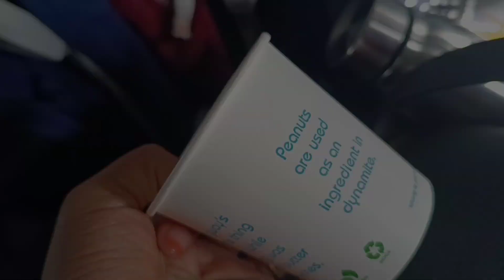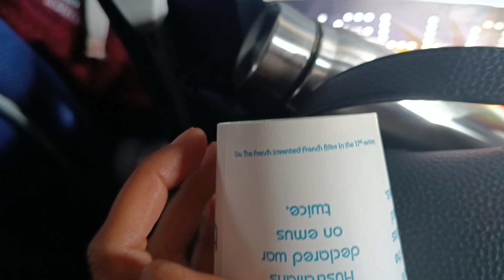Singapore to India travel vlog